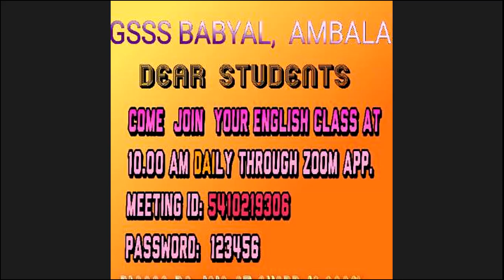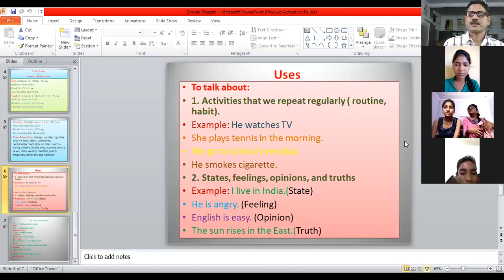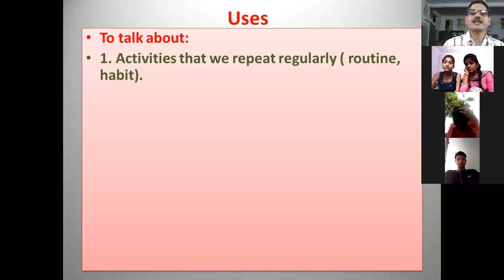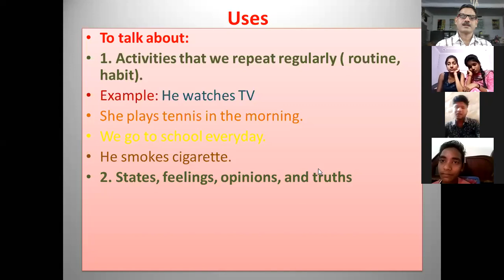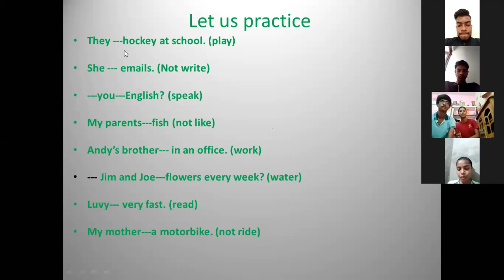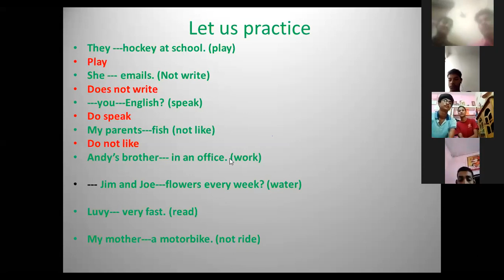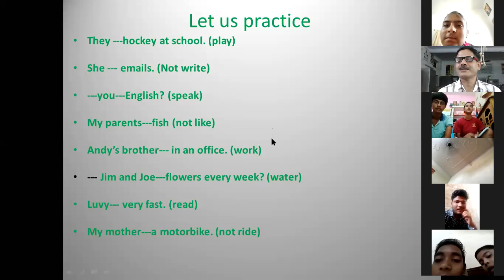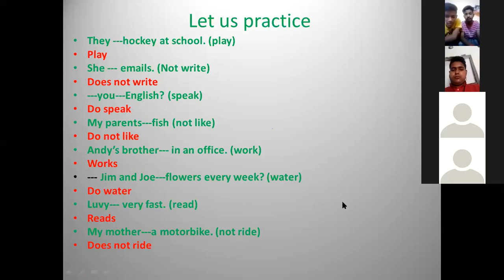Present Indefinite Tense 2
Jasmer Singh Lecturer English GSSS Babyal, Ambala holds online Classes for Classes IX to XII jointly for teaching Grammar through Zoom App at 10.00 AM daily